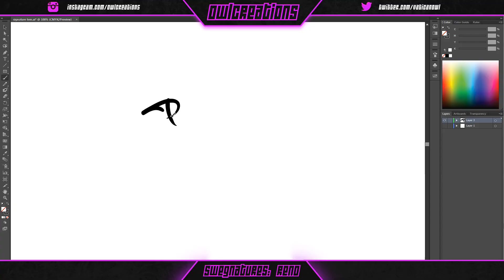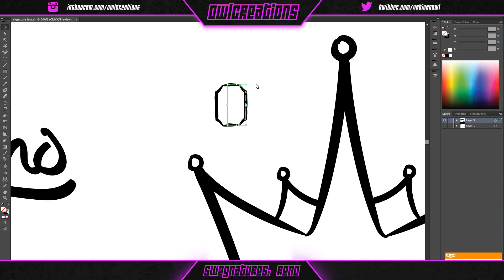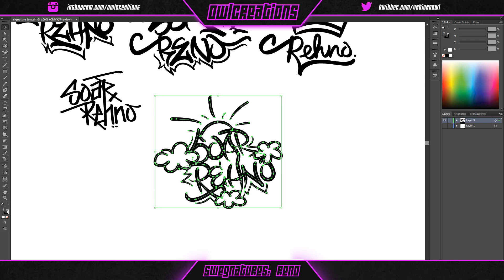Swegnatures: Ep. 2 - SoaR Reno by Owl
THANKS EVERYONE FOR ALL THE SUPPORT! :D

Summer is over, school is starting. Hopefully the uploads will stay strong and we can hit 1k really soon. I have some really amazing illustration ideas coming soon and I will be working on those, they will be huge projects that should be some great content for you guys! Thanks for everything on my channel and all the support you guys give me!

Final Image:
New Styles: N/A